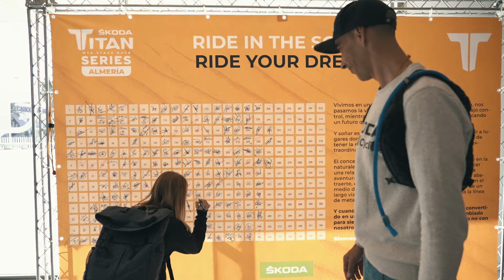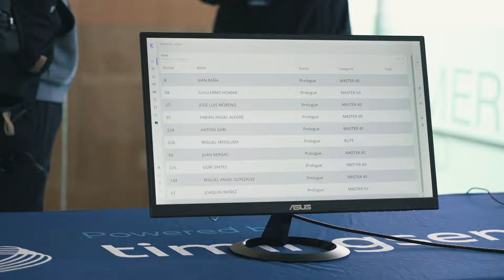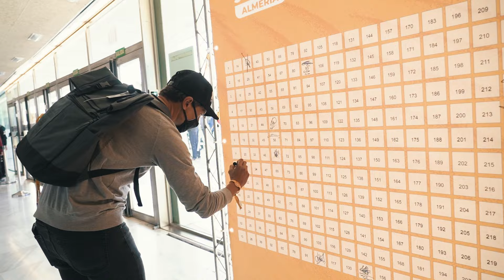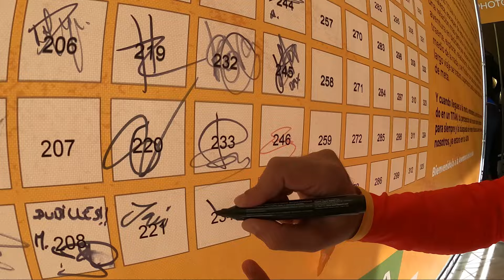TV PROGRAM PROLOGUE | ŠKODA TITAN SERIES ALMERÍA